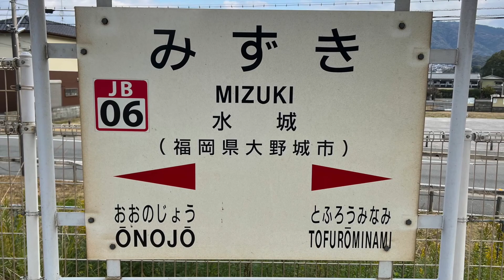水城駅 Mizuki station ‹鹿児島本線›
水城駅  (みずきえき)  は、福岡県大野城市下大利三丁目にある、九州旅客鉄道  (JR九州)  鹿児島本線の駅です。駅番号はJB06